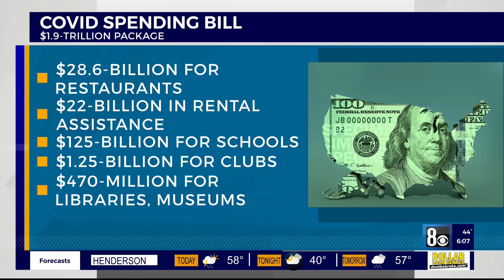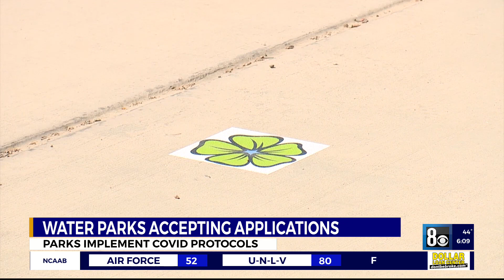Water parks prepare to open for pool season, Cowabunga Bay hiring